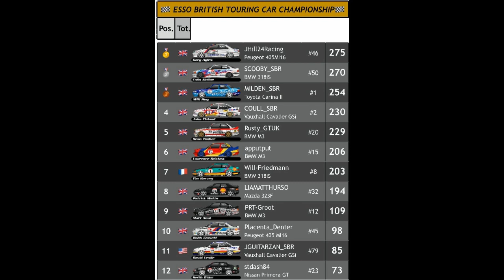SBR BTCC with BTCC BLUEPRINTS Season 5 round 12 Brands Hatch